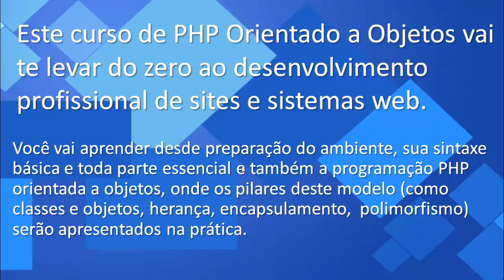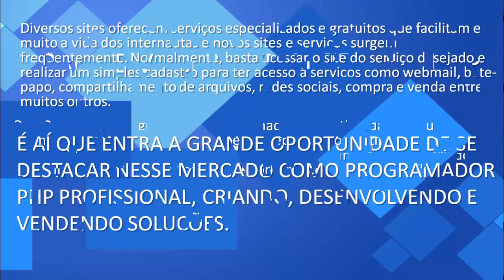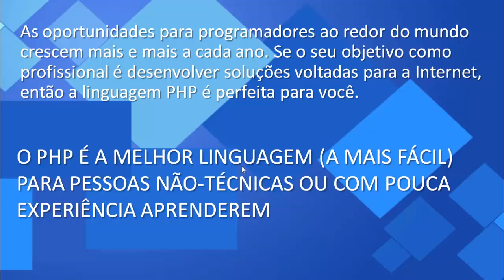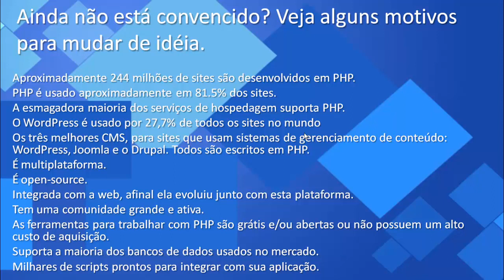Curso de PHP Orientado a Objetos Aula 01 Por que aprender PHP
Aprenda a programar utilizando a linguagem de programação PHP na prática, de maneira simples fácil e eficiente, programe na linguagem da web.

Curso de PHP Orientado a Objetos do Zero ao Profissional